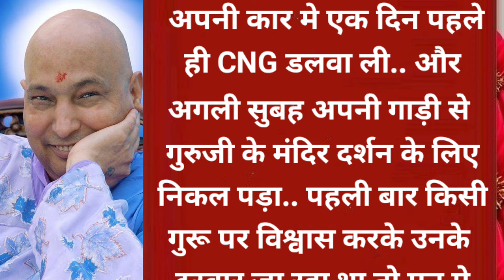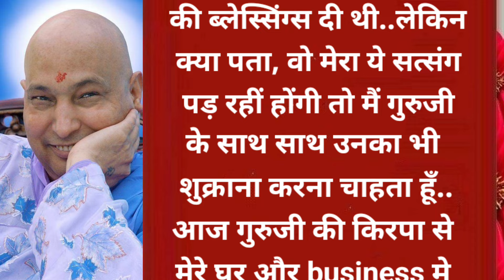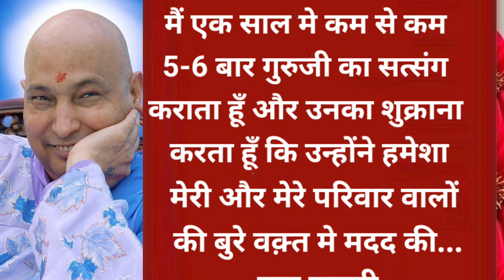गुरुजी का चमत्कार या आशीर्वाद? || Jai Guru Ji || Shukrana Guru Ji || Har Pal Shukrana Guruji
मेरी गुरुजी के साथ आस्था
बढ़ने लग गयी थी.. लेकिन
अभी तक मैं बड़े मंदिर नहीं
गया था.. एक दिन मैंने सोच
लिया कि कल चाहे कितना
भी जरुरी काम हो मैं बड़े
मंदिर जरूर जाऊंगा.. मैंने
अपनी कार मे एक दिन पहले
ही CNG डलवा ली.. और
अगली सुबह अपनी गाड़ी से
गुरुजी के मंदिर दर्शन के लिए
निकल पड़ा.. पहली बार किसी
गुरू पर विश्वास करके उनके
दरबार जा रहा था तो मन मे
अलग अलग बातें भी चल
रहीं थी...जब मंदिर पहुंचा
तो वहां संगत की भीड़ देखकर
हैरान हो गया.. लोगों की गुरुजी
के प्रति श्रद्धा देखकर मुझे
लगा मैं सही जगह आया हूँ..
ये कोई दूसरे बाबा की तरह
मुझे गुमराह करने वाले गुरू
नहीं है..जैसे जैसे लाइन मे
आगे बढ़ने लगा, मेरी आँख
मे आंसू भी बढ़ने लग गए...
मैं पहली बार किसी धार्मिक
जगह पर रो पड़ा था.. वहां
का माहौल और मन मेरे
लिए कुछ इसी तरह का हो
गया था..दर्शन अच्छे होने
के बाद जब मुझे लंगर
खाने को मिला तो वहां
मुझे एक आंटी मिली जिनका
घर मेरे घर के रास्ते मे ही
पड़ता था.. मैंने उन्हें कहा
आप जाते समय मेरे साथ
चलना मैं आपको आपके
घर के पास छोड़ दूंगा, मुझे
भी वहीं से जाना है.. आंटी
जी मेरे साथ मेरी गाड़ी मे
चल पड़ी..उन्होंने मुझे गले
मे पहनने के लिए गुरुजी
की ब्लेस्सिंग्स या माला दी..
जिसने गुरुजी की फोटो भी
थी.. मैंने आंटी का शुक्राना
किया और अपने घर वापिस
आ गया..मेरे साथ जो चमत्कार
हुआ उसे सुनकर आप भी
हैरान हो जायेंगे.. मेरे पेट
और कमर की तरफ 20-22
साल से दाने और काले
धब्बे थे जो किसी दवाई या
ऑपरेशन से सही नहीं सकते
थे.. मंदिर से आने के तीसरे
दिन जब नहाने गया तो
मैंने पेट की तरफ देखा..
वो दिन मेरी ज़िन्दगी का सबसे
अच्छा दिन था.. मैंने देखा
मेरा पेट बिलकुल साफ था...
संगत जी ये असम्भव था
लेकिन ये वास्तव मे हुआ और
मैंने बस सुना था कि गुरुजी
की किरपा हो जाये तो असम्भव
काम भी संभव हो जाता है..
लेकिन इतनी जल्दी और सेहज़
होगा ये आज भी मेरे रोंगटे
खड़े कर देता है.. वो आंटी
जी मुझे आज तक दोबारा
नहीं मिली जिसने मुझे गुरुजी
की ब्लेस्सिंग्स दी थी..लेकिन
क्या पता, वो मेरा ये सत्संग
पड़ रहीं होंगी तो मैं गुरुजी
के साथ साथ उनका भी
शुक्राना करना चाहता हूँ..
आज गुरुजी की किरपा से
मेरे घर और business मे
काफ़ी खुशहाली आयी है..
मैं एक साल मे कम से कम
5-6 बार गुरुजी का सत्संग
कराता हूँ और उनका शुक्राना
करता हूँ कि उन्होंने हमेशा
मेरी और मेरे परिवार वालों
की बुरे वक़्त मे मदद की...